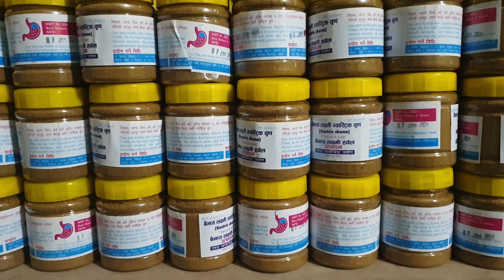हाम्रो नया नाइट प्याक पोतोको लागि अनि धनकुटा को अकबरे र ग्यास्टिक औसधि 9817927555/9852676262